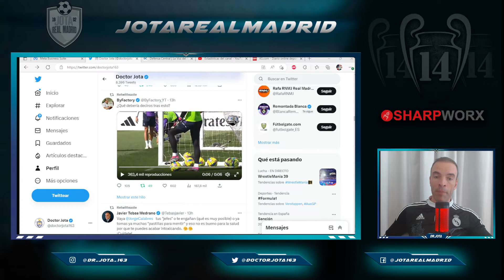El clip del Súper REGATE de Hazard que hace CUESTIONARSE al madridismo si NO DEBERÍA JUGAR MÁS